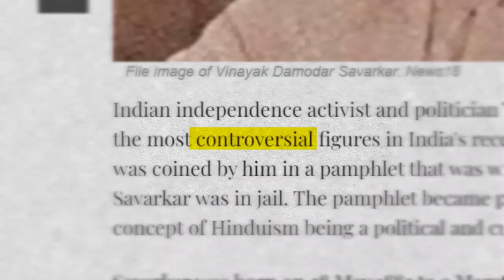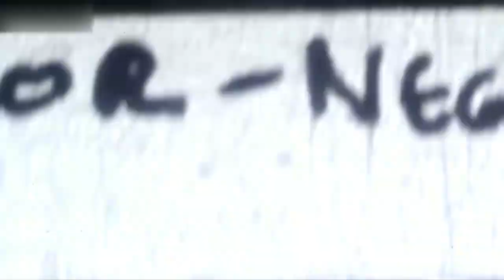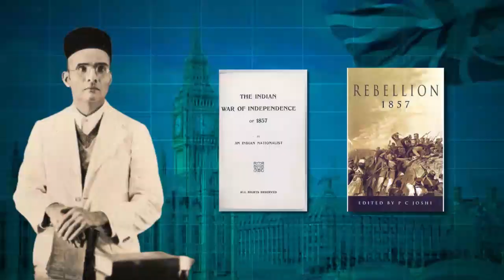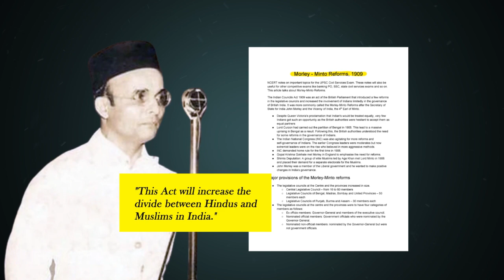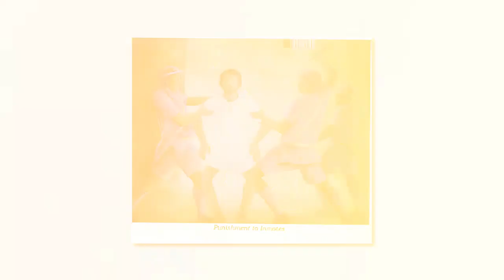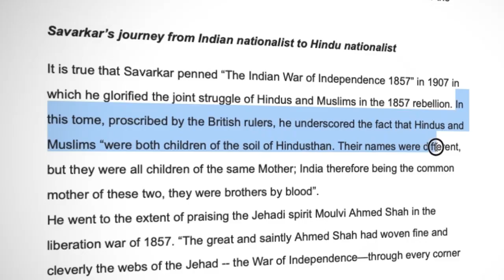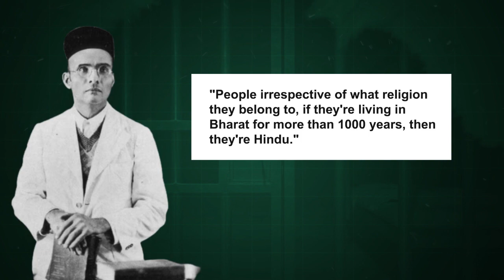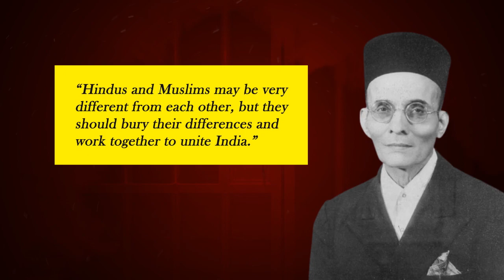Why Rahul Gandhi & Congress HATES Veer Savarkar So Much?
In this video, I'm going to talk about Veer Savarkar. Veer Savarkar is the most controversial revolutionary in Indian history. But, why is that? Some people Savarkar was a traitor who bowed down to the Britishers and some say he was a true freedom fighter who fought for independence.

But, what's the truth? Well in this video, I've tried to uncover that. And I've also talked about what Savarkar's Hindutva is?

**You can buy equipments used in making this video, i will really be thankful to you :)

Mic That I use
Laptop where i edit videos
Ring Light Stand
Tripod for Mobile

1. Tools of Titans by Tim Ferris
2. Thinking Fast and Slow by Daniel Kahneman
3. Vagabonding by Roff Potts

💸Please help this channel. You can donate through Google Pay -alakra500@oksbi

If you are or represent the copyright owner of materials used in this video and have a problem with the use of said material, please send me an email on , and we can sort it out.